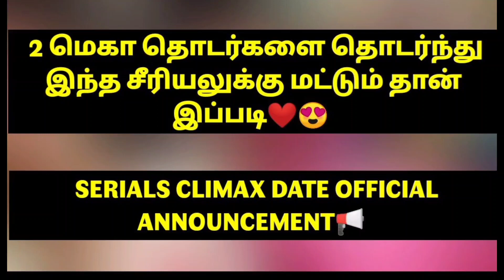2 மெகா தொடர்களை தொடர்ந்து இந்த சீரியலுக்கு மட்டும் தான் இப்படி❤😍 2 Serials Climax Date😳